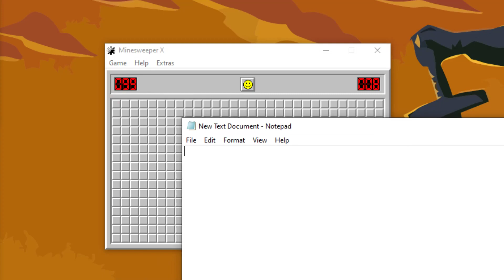Let's Play Minesweeper - Episode 1637